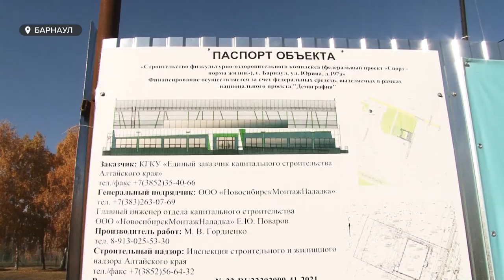В следующем году в Барнауле откроют новый физкультурно-оздоровительный комплекс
В следующем году в Барнауле откроют новый физкультурно-оздоровительный комплекс. Здание расположится  по соседству со стадионом «Лабиринт» и скалодромом и станет площадкой для различных федераций. Тему продолжит Дмитрий Дроздов